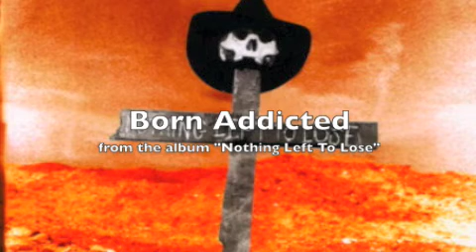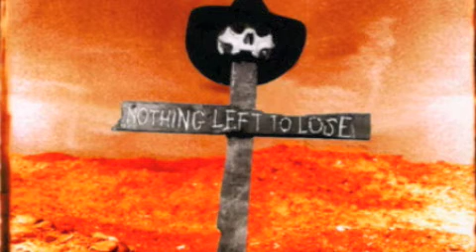USE TO ABUSE - Born Addicted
Rock´N´Roll / Punkrock-Band USE TO ABUSE; Title: Born Addicted; Album: Nothing Left To Lose (2002, Hulk Räckorz); Song 06 of 19; Check out